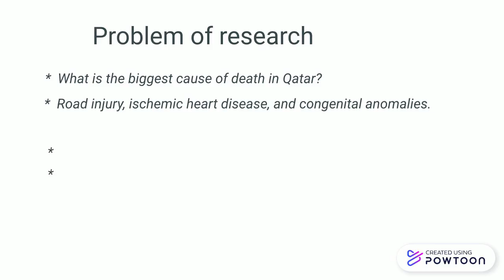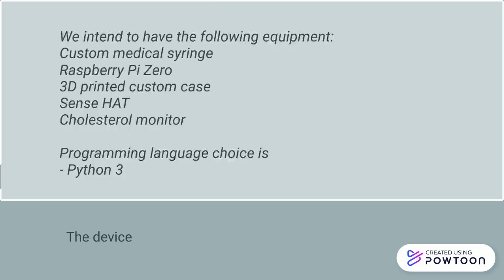Copy of In body medicine dispenser for heart attacks- Science Club (1).pptx (2)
In body medicine dispenser for heart attacks-- Created using Powtoon -- Free sign up -- Create animated videos and animated presentations for free.  PowToon is a free tool that allows you to develop cool animated clips and animated presentations for your website, office meeting, sales pitch, nonprofit fundraiser, product launch, video resume, or anything else you could use an animated explainer video. PowToon's animation templates help you create animated presentations and animated explainer videos from scratch.  Anyone can produce awesome animations quickly with PowToon, without the cost or hassle other professional animation services require.